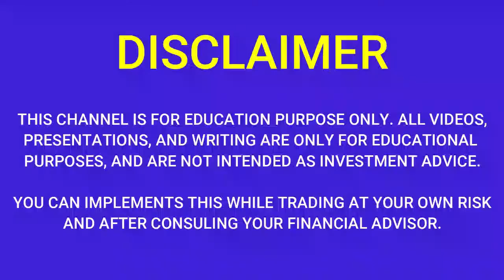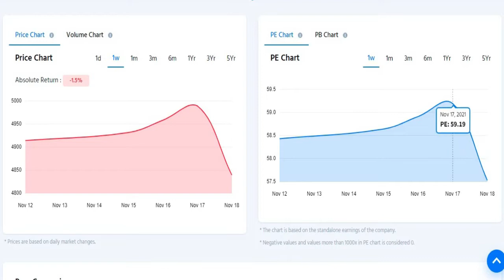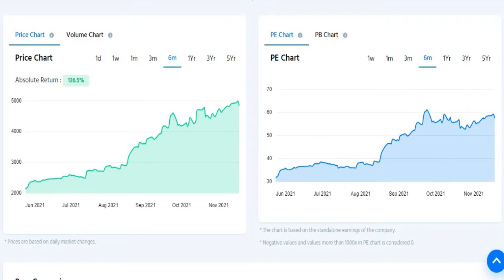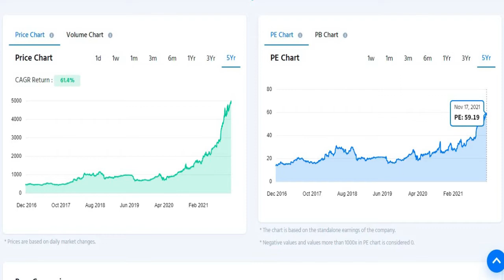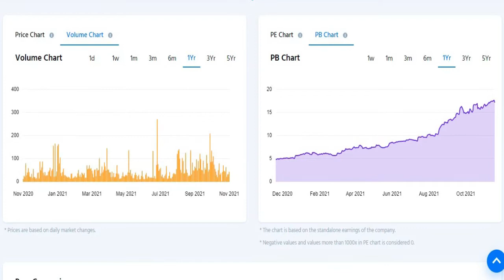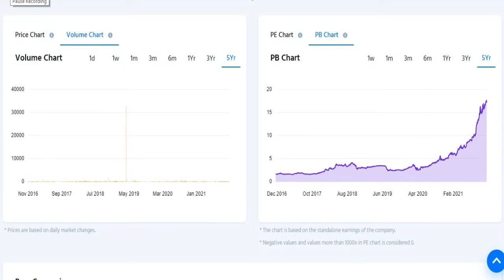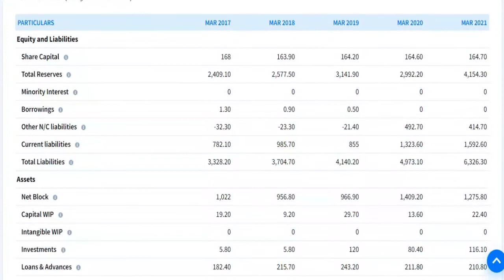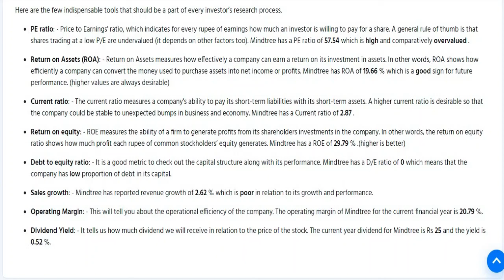MINDTREE q2 results 2022| MINDTREE latest news | MINDTREE Share LATEST News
MINDTREE Q2 Results 2022
MINDTREE Share review
MINDTREE stock view
MINDTREE price list
MINDTREE price today
MINDTREE stock price
MINDTREE fundamental analysis
MINDTREE share analysis
MINDTREE q2fy22results
MINDTREE q2 2022